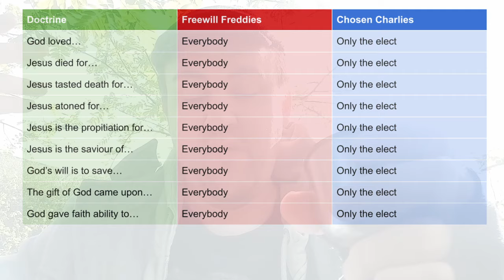Predestination/Freewill #2 - Limited vs unlimited atonement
One of the contentions between Arminianists (and by extension, other Freewill Freddies) versus the Calvinists (and by extension, other Chosen Charlies) is the issue of unlimited and limited atonement. This extends into various questions like, "who did Christ die for?" (did he die only for the elect, or for all believers?). I don't agree with the premise of the argument so in this video I talk about what atonement actually means, and therefore by definition, who has had their sins atoned for.